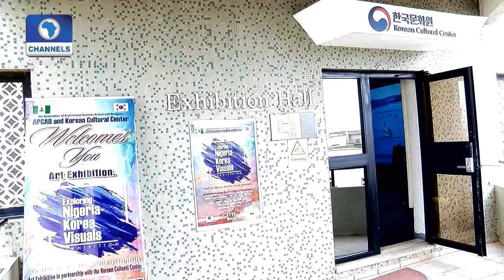Artists And Designers Explore Nigerian And Korean Visuals With Exhibition |Art House